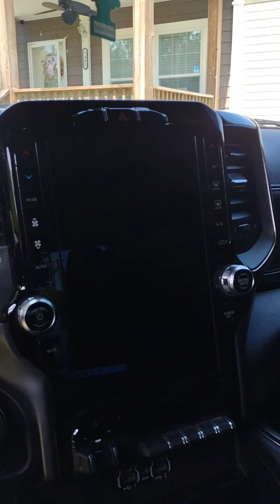knocking them down getting the job done!! [blessed by the best Mobile detail!]